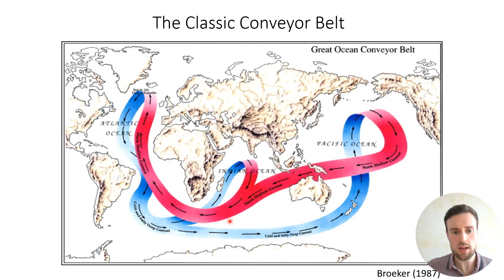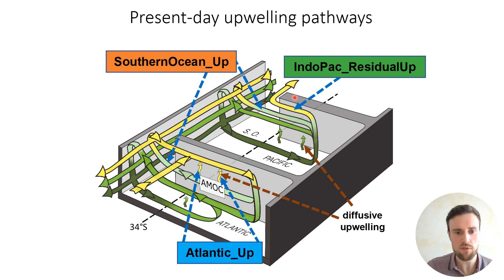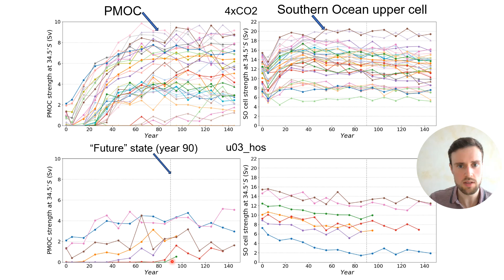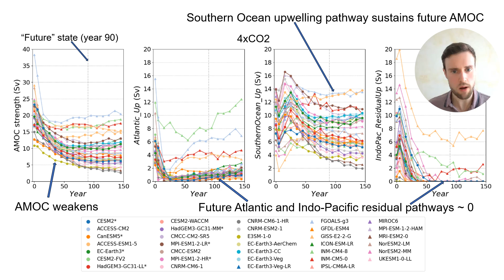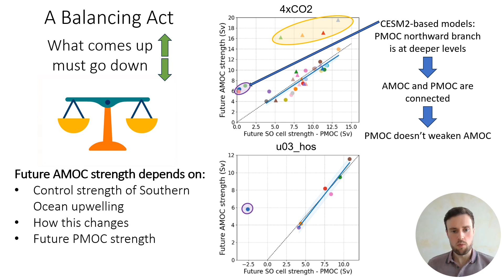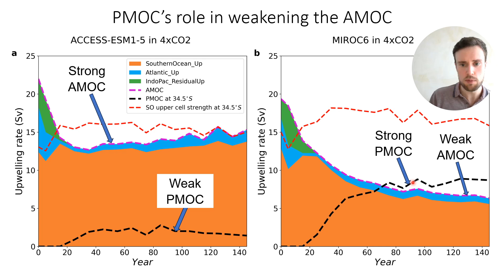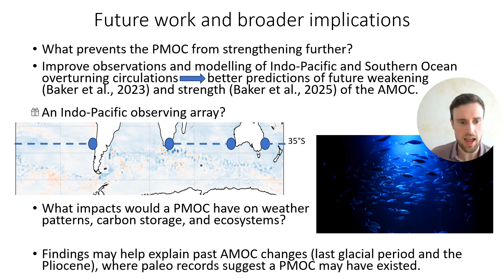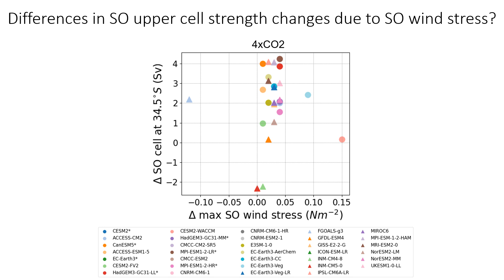Continued Atlantic overturning circulation even under climate extremes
This presentation covers our recent work on the AMOC, published in Nature
It is a practice run of my talk presented at the EGU 2025 conference on May 1st 2025.